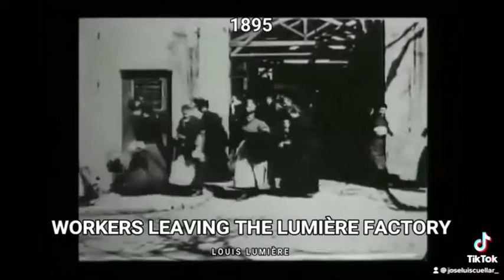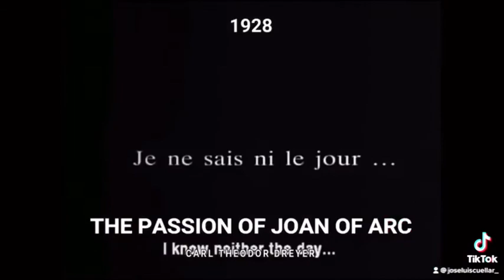In Loving Memory 1878-1929 (Mute) & Unmute 30’s 40’s 50’s 60’s 70’s 80’s 90’s 2000-2004 Classic Film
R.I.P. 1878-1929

1878 The First Movie Film 🎞 The Horse In Motion
1879
1880
1881
1882
1883
1884
1885
1886 Car The First Car Vehicle
1887
1888 Roundhay Garden Scene & Traffic Crossing Leeds Bridge
1889
1890 Monkeyshines No.1 & No.2
1891 Men Boxing 🥊
1892
1893
1894
1895 Workers Leaving Lumière Factory (Louis Lumière) & Arrival Of A Train At "La Ciotat" Station 🚂
1896 The Kiss
1897
1898
1899
1900 The Another More Car
1901 Bluebeard
1902 A Trip To The Moon
1903 The Great Train Robbery 🚂
1904
1905
1906 The Story Of The Kelly Gang
1907
1908 The Thieving Hand
1909
1910
1911 L'Inferno (666) & Little Nemo
1912
1913
1914 Cabiria & Gertie The Dinosaur 🦕
1915 The Birth Of A Nation & Les Vampires 🦇
1916 Intolerance & 20,000 Leagues Under The Sea 🌊
1917 Lincoln
1918
1919 Felix The Cat & Broken Blossoms
1920 The Cabinet Of Dr. Caligari & Way Down East
1921 The Kid
1922 (Nosferatu) Nosferatu: A Symphony Of Horror
1923 Safety Last!
1924
1925 The Phantom Of The Opera, Battleship Potemkin & The Gold Rush
1926 The General
1927 [Unmute] The Jazz Singer Al Jolson The Blackface, Sunrise: A Song Of 2 Humans & Metropolis
Semifinal 1928 The Passion Of Joan Of ARC
& The Final Year Is...
1929 Pandora’s Box

Get Will Soon Mute Movie Film 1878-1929

Unmute

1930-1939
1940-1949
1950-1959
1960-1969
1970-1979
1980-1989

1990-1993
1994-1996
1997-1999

The Last Final Classic Year Is...

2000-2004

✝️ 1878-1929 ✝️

☦️ R.I.P. Movie Film 🎞 Mute ☦️

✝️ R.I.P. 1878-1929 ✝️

Goodbye Movie Mute Film Movie 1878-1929